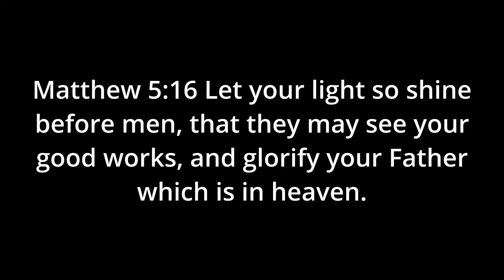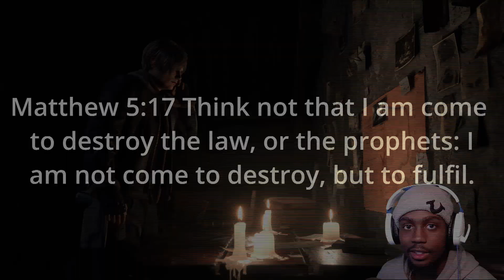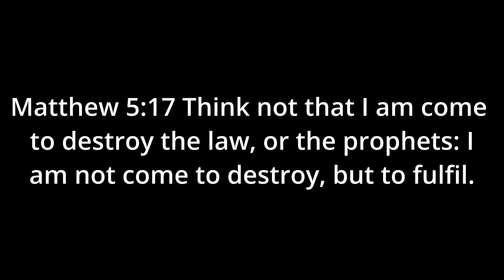My Boy Leon Going Crazy! (Resident Evil 4 Chainsaw Demo)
SOOO I played the Resident Evil Chainsaw Demo.